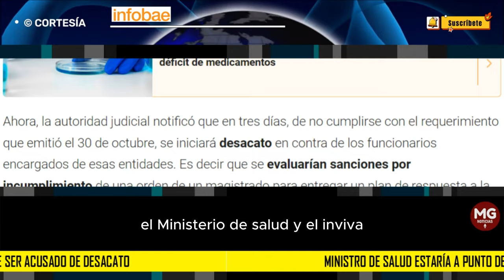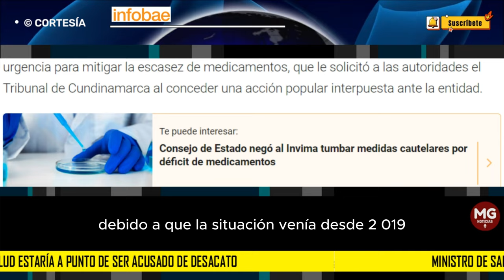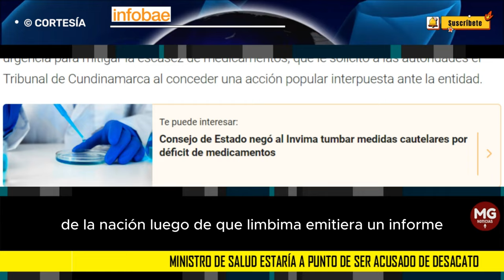URGENTE 🛑 MINISTRO DE SALUD A PUNTO DE SER ACUSADO DE DESACATO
“Previo a abrir incidente de desacato, se REQUIERE a los señores Ministro de Salud y Protección Social, Guillermo Alfonso Jaramillo Martínez, y Director del Instituto Nacional de Vigilancia de Medicamentos y Alimentos, Germán Velásquez Arango, para que en el término perentorio de tres (3) días siguientes a la notificación de la presente providencia por estado, den cumplimiento a la orden impartida en el auto del 30 de octubre de 2023″, señaló el Tribunal de Cundinamarca.
INFOBAE